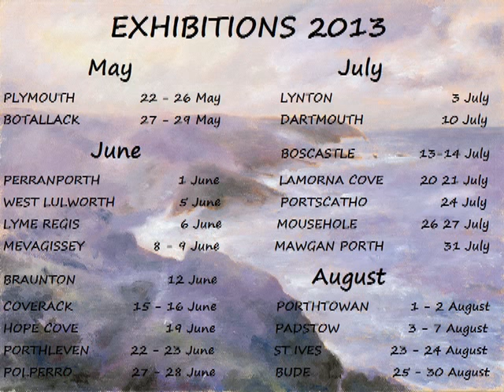Drake's Island from Devils Point Dave Crocker SW Coast Path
Drake's Island from Devils Point Dave Crocker South West Coast Path Sunday 12th May 2013